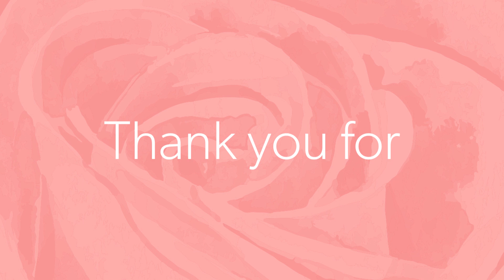Announcements: May 8, 2016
Living Word Outreach Ministries' video announcements for May 8th, 2016.
Happy Mother's Day - Congratulations Graduates - Evening Service with Apostle Mike Keyes